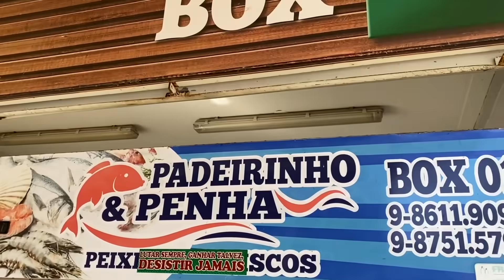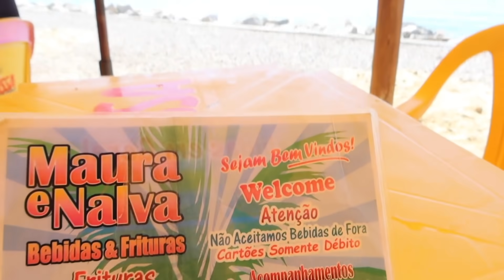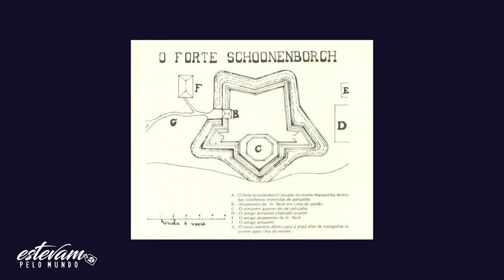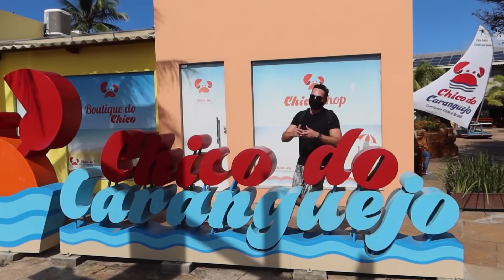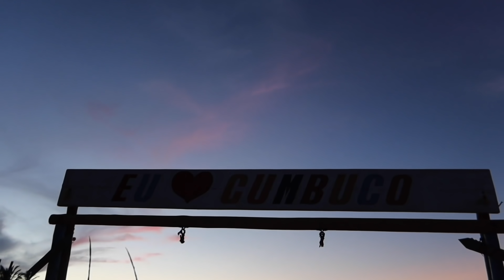O QUE FAZER em FORTALEZA no CEARÁ? Restaurantes, hotéis, passeios, praias e PREÇOS - 29/60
Lista de restaurantes mencionados:
- Barraca Terra do Sol: Av. Clóvis Arrais Maia, 5295 - Praia do Futuro II, Fortaleza - CE
- Camarada Camarão: Shopping RioMar Fortaleza
- Floresta Gastrobar: Av. Santos Dumont, 1788, Aldeota, Fortaleza - CE
- Mandir Restaurante Vegano: Rua Padre Francisco Pinto, 257, Benfica, Fortaleza - CE
- Mar de Rosas: Rua dos Tabajaras, 542, Praia de Iracema, Fortaleza - CE
- Colosso Fortaleza: Av. Hermenegildo Sá Cavalcante, Edson Queiroz, Fortaleza - CE